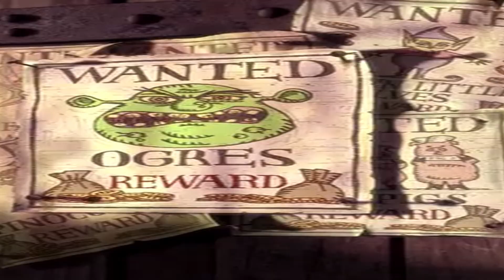A very short shrek video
N WORD WARNING LET ME KNOW IF ANYONE FINDS THIS OFFENSIVE
also sorry I got bored :(